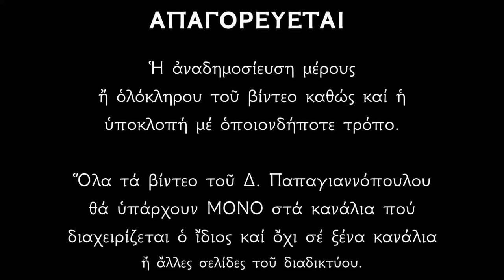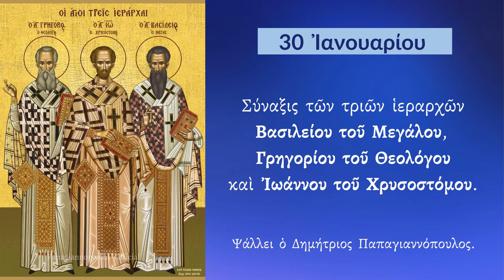30 ΙΑΝΟΥΑΡΙΟΥ - Απολυτίκια Τριών Ιεραρχών | Παπαγιαννόπουλος